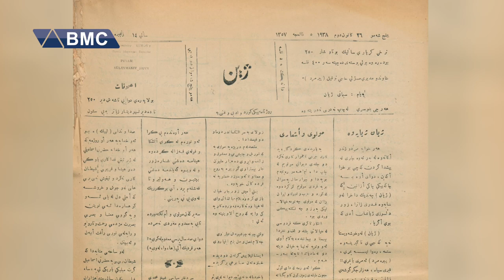ئه‌و خاسیەتانە‌ چیین كه‌ سلێمانییان كرده‌ شاری ئه‌د‌یبان؟